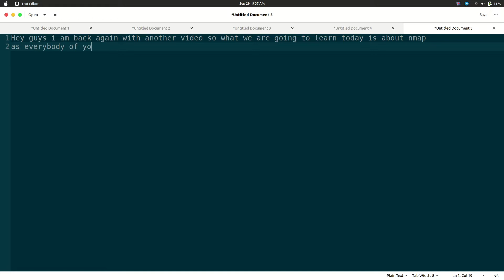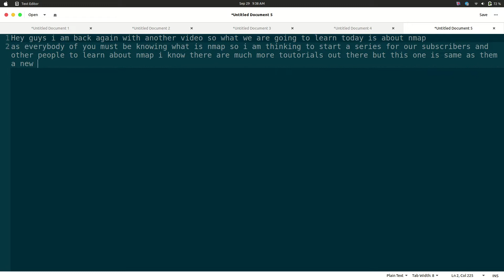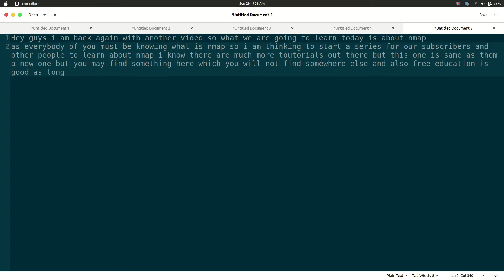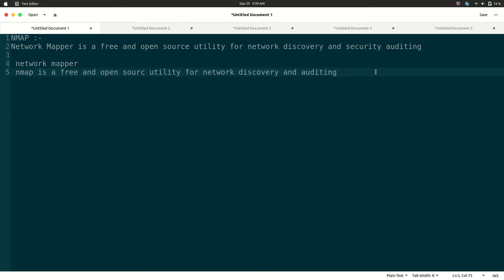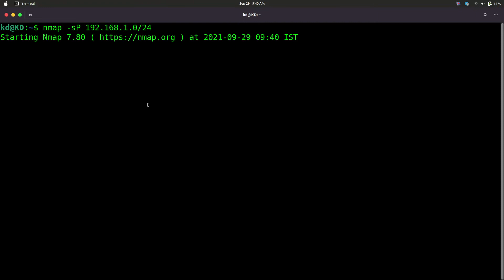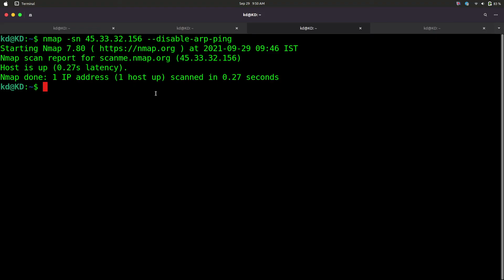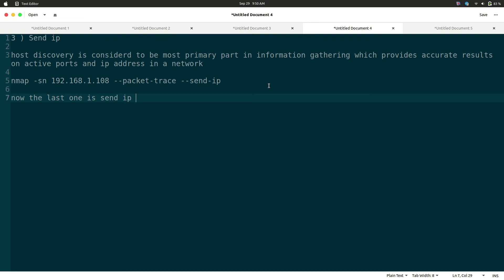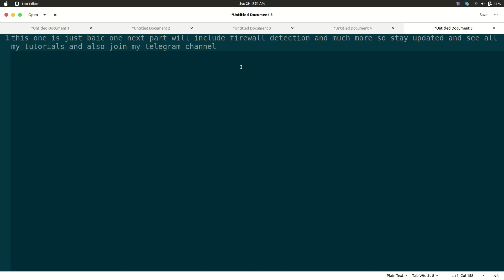Nmap - Intro to Nmap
Hey Guys!
I am back again with a brand new series on how to use Nmap